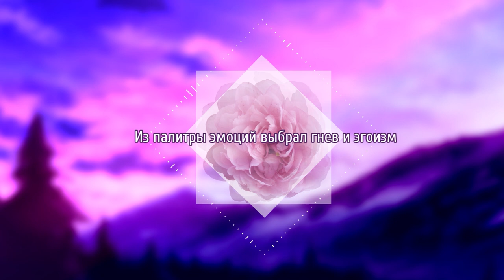【Miru】 Warning signs (Circus-P rus cover)